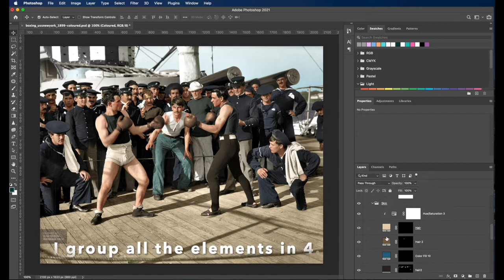Coloring an 1899 Boxing Match Aboard USS New York // Photo Restoration // Photo Colorization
🎥 Video by Giga Art
📷 Photo by Edward H. Hart, Detroit Publishing Co.